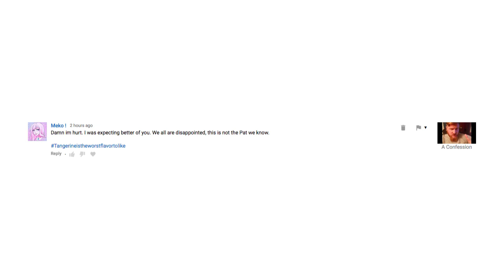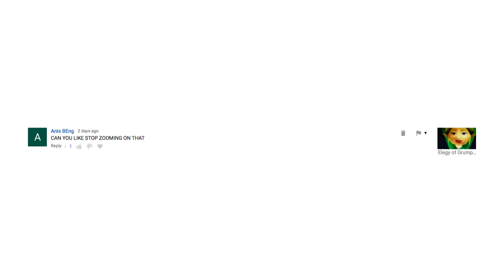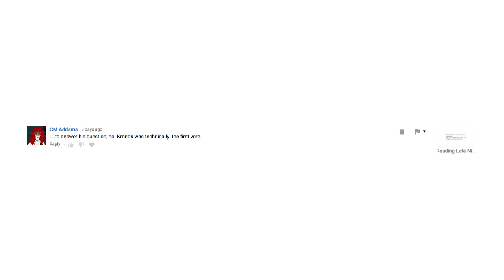Reading Youtube Comments: The Second One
Ohhhhboooooyyyyy